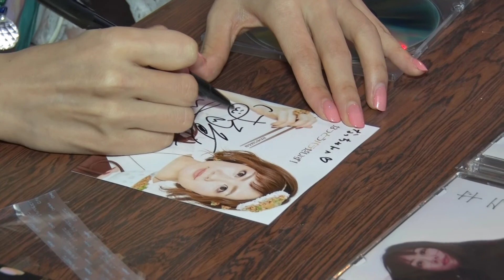ほたる祭り2018 かわむらはるなライブステージ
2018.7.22収録　沼田町ほろしん温泉ほたる祭り　かわむらはるなさんのライブ(^_-)-☆楽しいライブをありがとうございました。
許可を頂いてUPしています(^^)